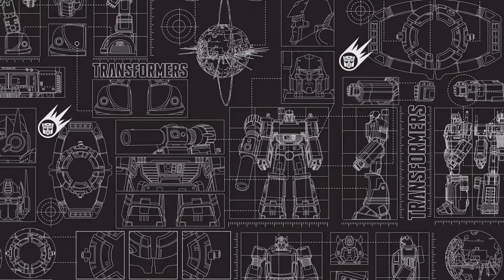Transformers: Earth Wars - Spoils of War! Precious Metals! Day 1 Crystal Cracking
All non-total spark crystal rewards achieved with very ordinary results.